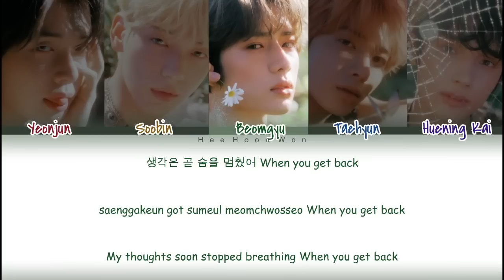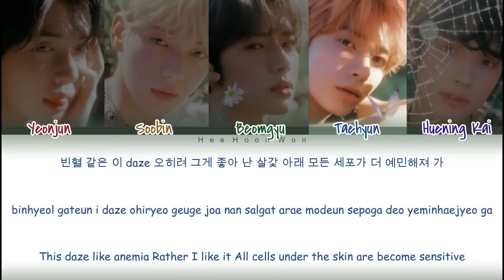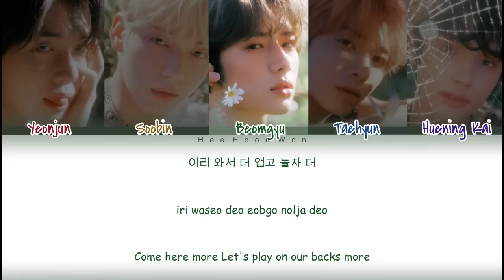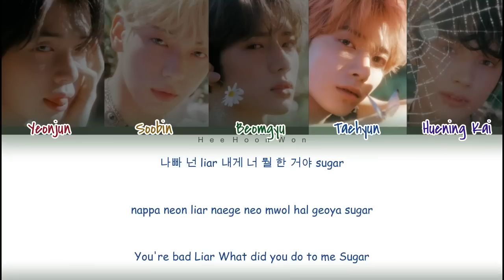TXT (투모로우바이투게더) - 'Sugar Rush Ride' [Han/Rom/Eng] Color Coded Lyrics